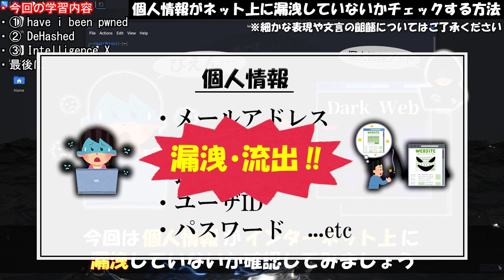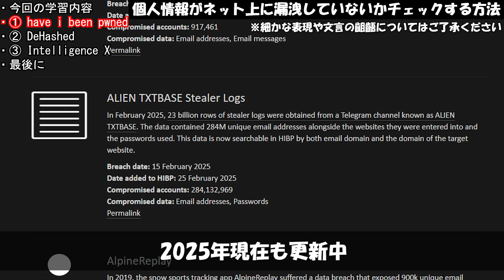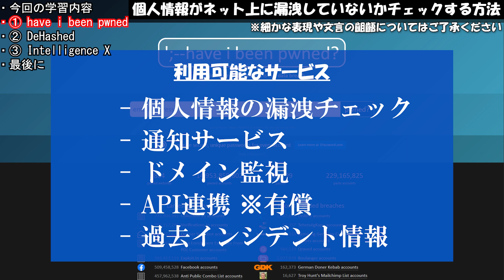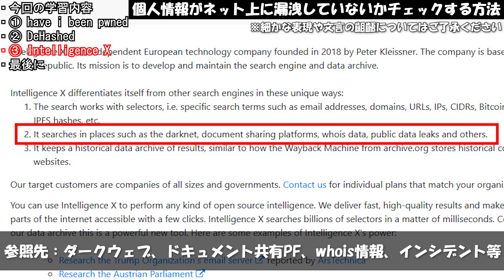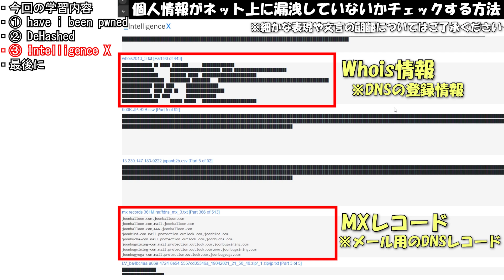個人情報がインターネット上に漏洩していないかチェックする方法【ハッキング初心者向け講座】kalilinux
攻撃用サーバ：Kali Linux
ターゲットサーバ：Metasploitable2
ターゲットPC：Windows10・11
仮想環境：Virtual Box
演習サイト：Try Hack Me